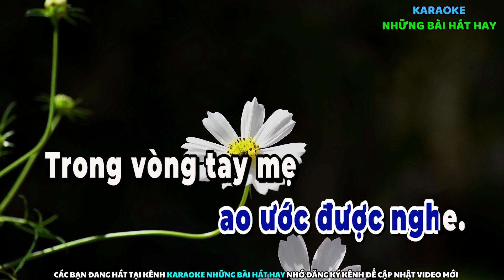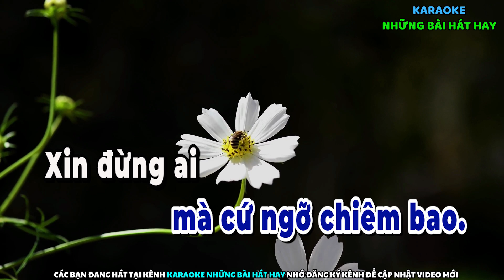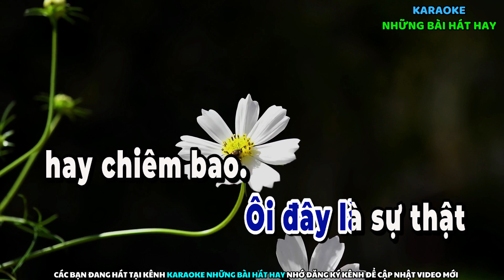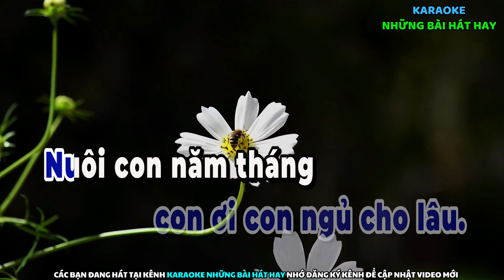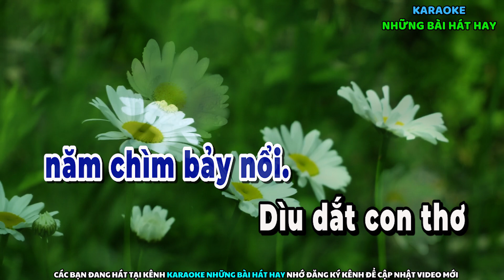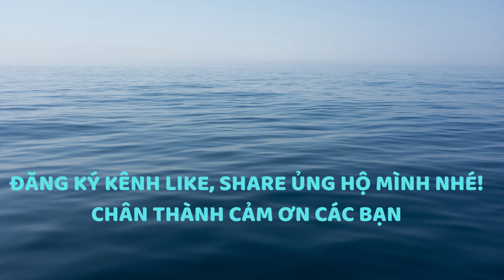Karaoke Văn Thiên Tường Xế Xảng II Mẹ Tôi - Tình Mẹ II Dây Kép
Karaoke Văn Thiên Tường Xế Xảng
Mẹ Tôi - Tình Mẹ (Tác giả Hồng Út) Dây Kép / Anh Khiêm đặt
Beat: Thanh Phong
Nhớ sub ủng hộ kênh mình nhé:
© Bản quyền thuộc về Karaoke những bài hát hay